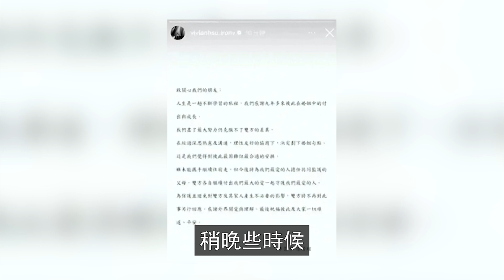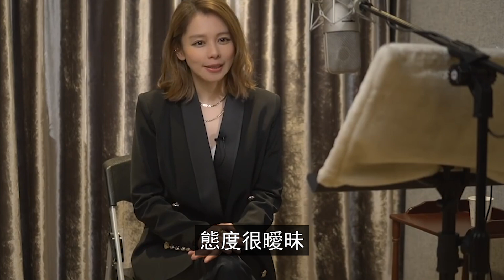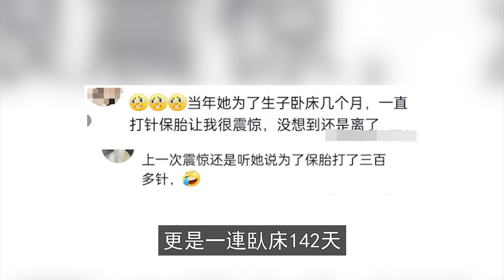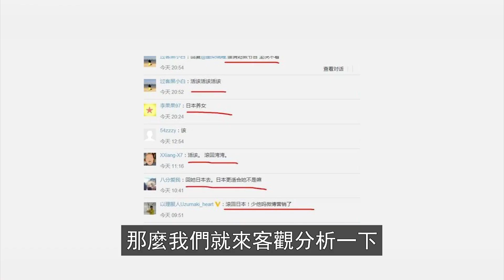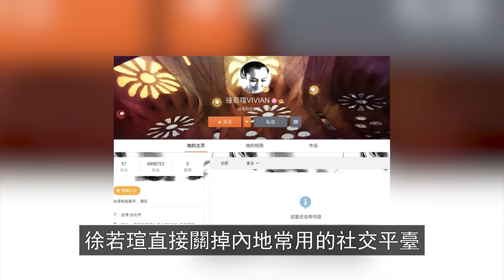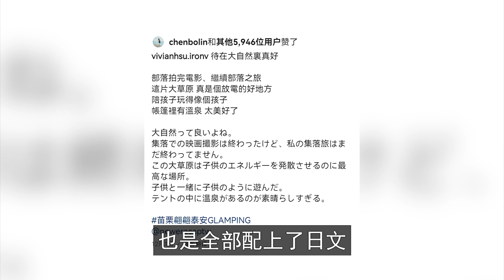豪門退貨！ 徐若瑄9年婚姻終結！ 前夫發文影射王力宏，7秒影片2張圖片，揭開兩人yin亂內幕，台娛又炸了！【三言两娱】徐若瑄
豪門退貨！ 徐若瑄9年婚姻終結！ 前夫發文影射王力宏，7秒影片2張圖片，揭開兩人yin亂內幕，台娛又炸了！
42歲黃宗澤官宣喜訊！經紀人已證實，終於找到歸宿，兩人感情很穩定！徹底放下胡杏兒！